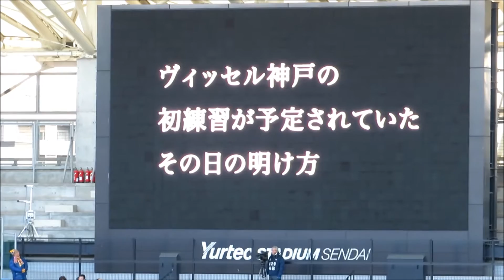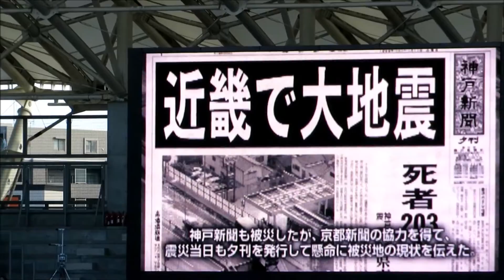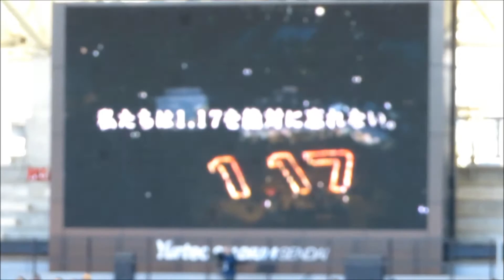ユアテックスタジアム仙台で流されたヴィッセル神戸 ”阪神・淡路大震災後のサンクスメッセージ”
使われている曲は
ソウル・フラワー・ユニオンの中川敬氏とヒートウェイヴの山口洋氏が共作した「満月の夕」という曲のようです。

昨年の2016年、ノエスタでのベガルタ戦の際にヒートウェイヴの山口さんがこの曲を歌われていたようですね。